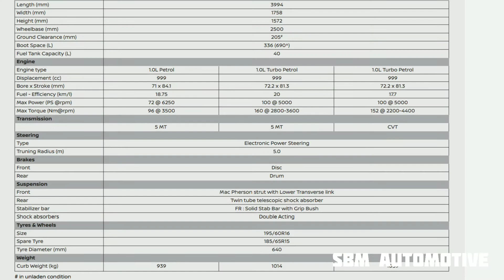MAGNITE Crash Test rating 4 STAR 😃 | ASEAN NCAP | लेकिन क्या INDIAN माॅडल भी है SAFE?🤔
ASEAN NCAP recently tested the made in  India MAGNITE and gave it a commendable 4 star safety rating. But should buyers in India consider these ratings during their decision making? Do these ratings mean anything for the India spec model?

Lets talk about how ASEAN NCAP selects cars for testing, which markets do these ratings apply to and what do they mean for the Indian buyer.

ASEAN NCAP ने हाल ही में भारत में बनी MAGNITE का परीक्षण किया और इसे  एक सराहनीय 4 स्टार सुरक्षा रेटिंग दी। लेकिन क्या भारत में खरीदारों को अपने निर्णय लेने के दौरान इन रेटिंगों पर विचार करना चाहिए? क्या इन रेटिंग्स का भारतीय मॉडल के लिए कुछ भी मतलब है?
आइए इस बारे में बात करें कि ASEAN NCAP परीक्षण के लिए कारों का चयन कैसे करती है, ये रेटिंग किन बाजारों पर लागू होती है और भारतीय खरीदार के लिए इसका क्या अर्थ है

Magnite review # Magnite4star